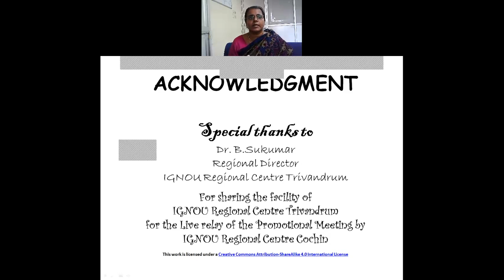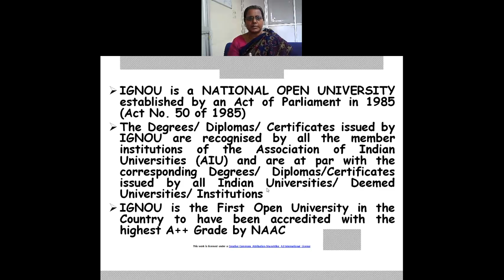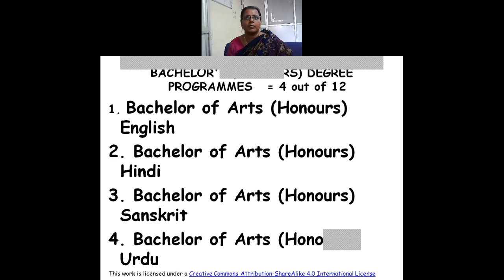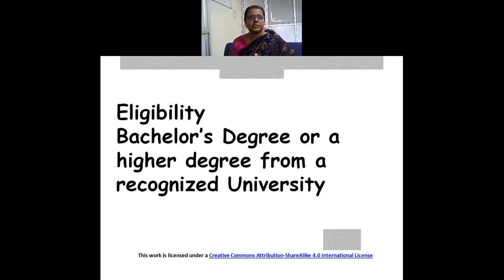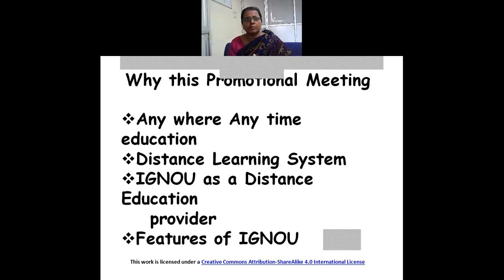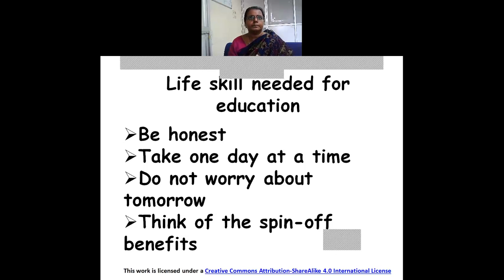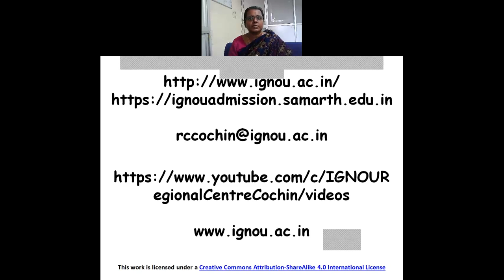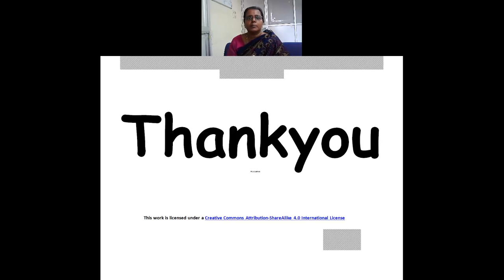UG and PG Degree Programmes by School of Humanities SOH 10 06 2022